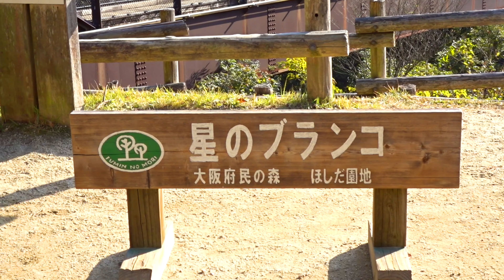眼下に広がる紅葉を眺めるほしだ園地の星のブランコ【ビュースポットおおさか】 Good view spot in Osaka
■このビュースポットの場所

も、よろしくお願いいたします。